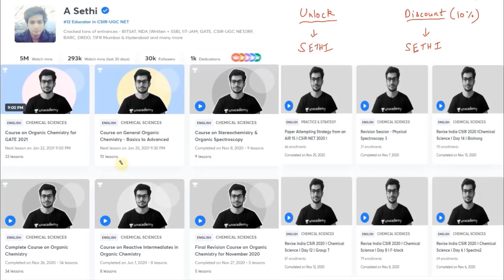PhD mandatory for teaching BSc/MSc I For Better or Worse ? I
Should PhD be mandatory to teach BSc/MSc students ?
This topic came up in our impromptu discussion about a couple of weeks back. We have not discussed on topics like predatory publishing among others. The goal of the video is to just start a general discussion on this topic.